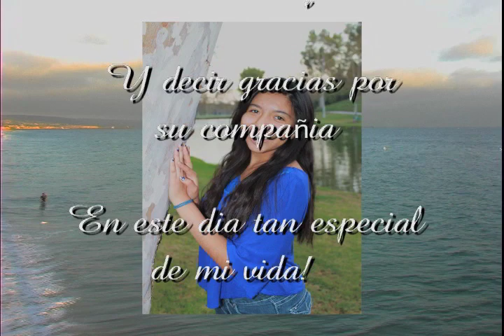Sarai's 15 Prevideo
This is the official prevideo we played at Sarai's quinceanera. Its a little stroll down the pier with the quinceanera and her chambelanes

It contains the song "Another World" by One direction

MSA productions 2011